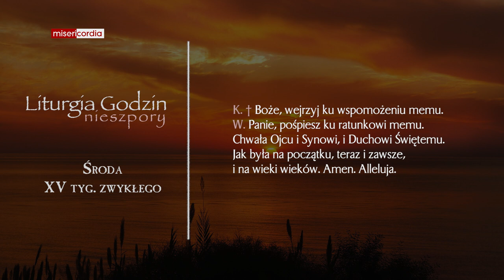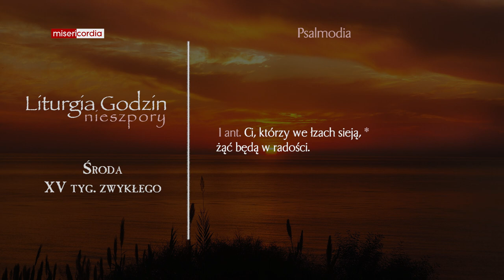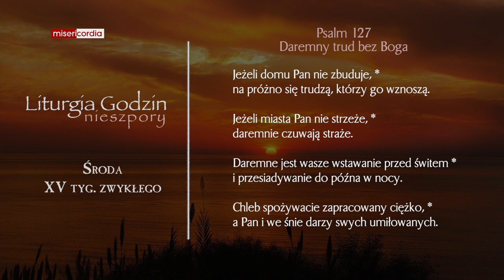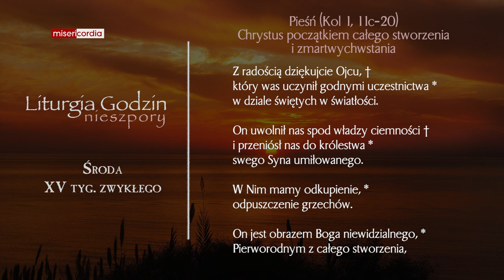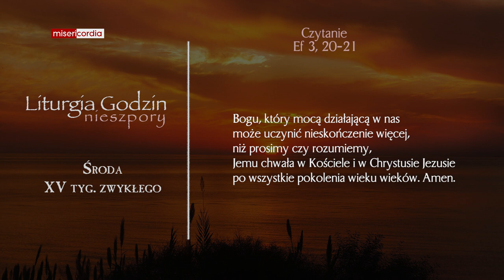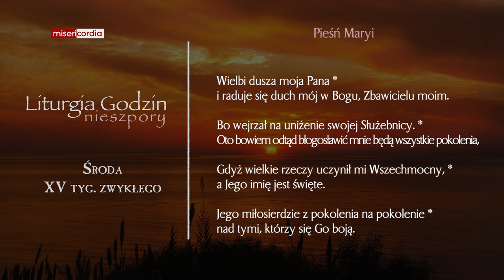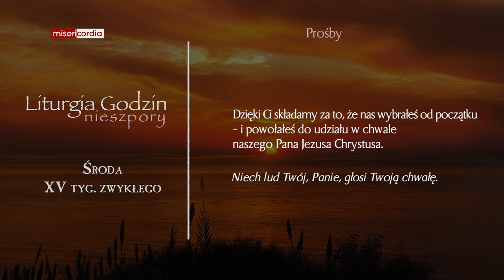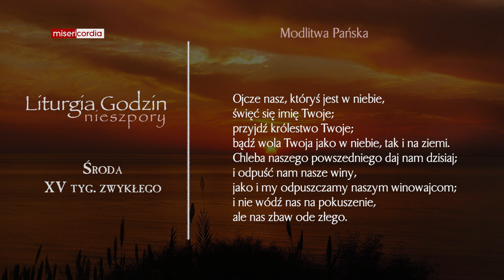Liturgia Godzin | Nieszpory | Środa, XV tyg. zwykłego